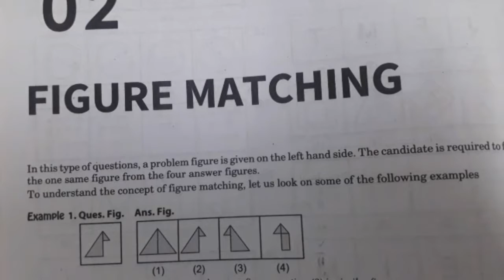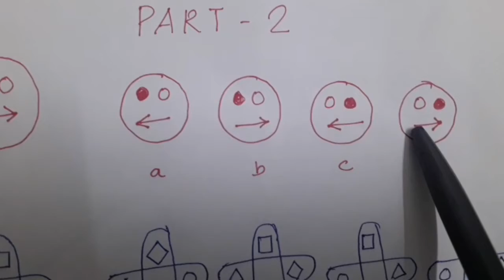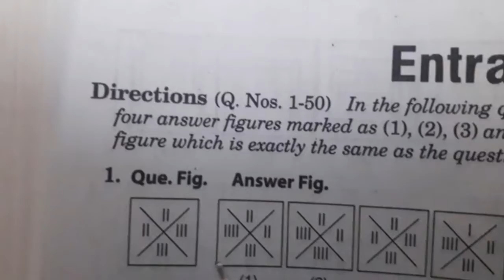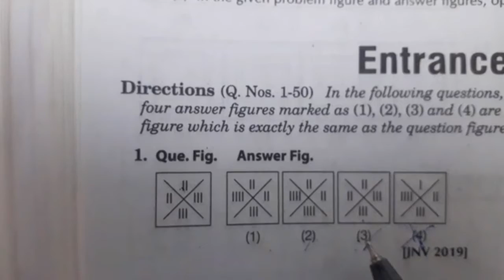Navodaya Entrance Exam Class VI part 2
Explanation for Mental Ability  test, Part 2 ,Navodaya Entrance Exam Class VI 2021